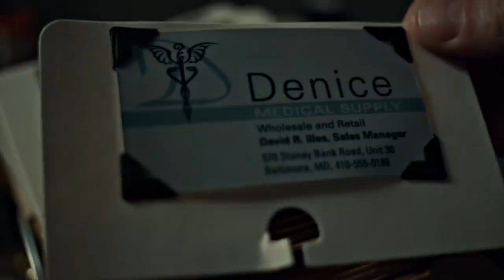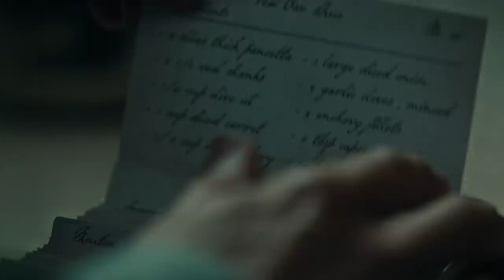Marilyn Manson - I Want To Kill You Like They Do In The Movies (Hannibal Edition)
Line Up, Roll Camera, You Pretend, I'll Pretend, And Cut, Cut, Cut...